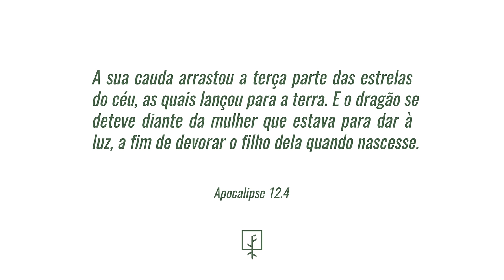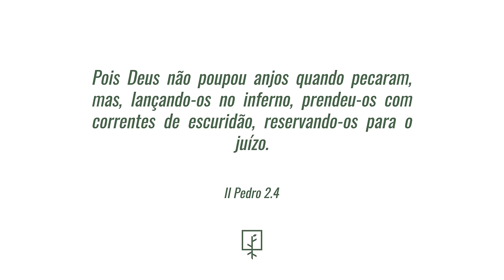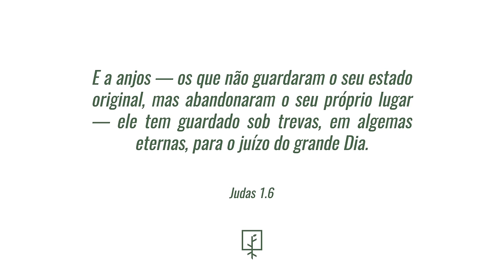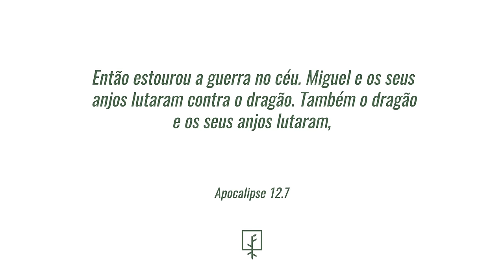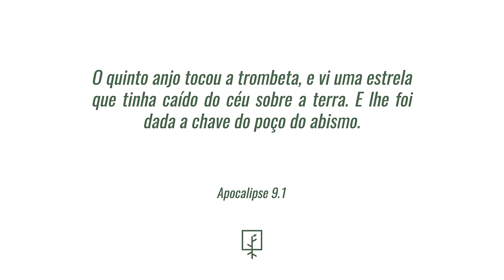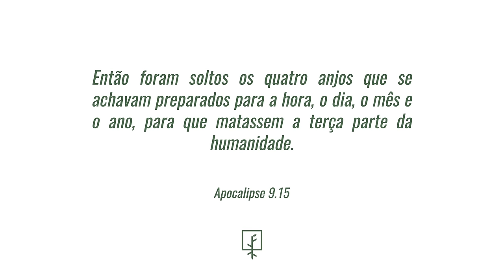Luciano Subirá - ANJOS CAÍDOS - PARTE 1 | FD#61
Todos os episódios já gravados do FUNDAMENTOS DOUTRINÁRIOS estão disponíveis

NÃO É PERMITIDA A VEICULAÇÃO DOS VÍDEOS SEM AUTORIZAÇÃO PRÉVIA POR ESCRITO.

O quadro Fundamentos Doutrinários é resposta de uma direção de Deus para disponibilizarmos aulas com fundamentos bíblicos essenciais para a jornada cristã.

Os vídeos são disponibilizados de forma gratuita todas às quartas-feiras às 18h em nosso canal no Youtube e no nosso podcast disponível

Esse projeto é uma tentativa resgate do ensino da macrovisão bíblica de modo consistente, nos moldes de uma escola bíblica semanal.

Quando falamos da doutrina bíblica não se trata de mera informação.

O propósito da doutrina é tríplice:
1) comunicar um código correto de crenças (II Tm 3.15);
2) produzir um padrão bíblico de conduta (Tt 2.10);
3) aperfeiçoar o entendimento bíblico (Cl 1.28).

Vamos estudar os principais fundamentos da Bíblia de modo consistente e certamente seremos edificados nessa jornada.

Versões bíblicas utilizadas: Almeida Revista e Atualizada (ARA) e Nova Almeida Atualizada (NAA)